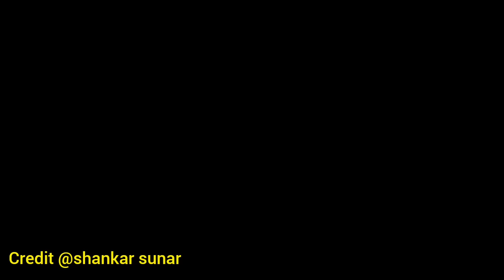निर्जला गुरुङका चर्चित 10 टुक्का Nirjala Gurung Dohori || Chij Gurung Live Dohori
chij gurung
chij gurung song
chij gurung dohori
chij gurung new song
chij gurung live dohori
Nirjala gurung
Nirjala gurung dohori
Nirjala gurung song
Nirjala gurung new song
Nirjala gurung new dohori
Nirjala gurung live dohori
chij gurung and nirjala gurung dohori
Nirjala gurung and chij gurung dohori
Nepali lokdohori
new nepali lokdohori
Nepali live dohori
new nepali live dohori
chij gurung dance
Nirjala gurung dance